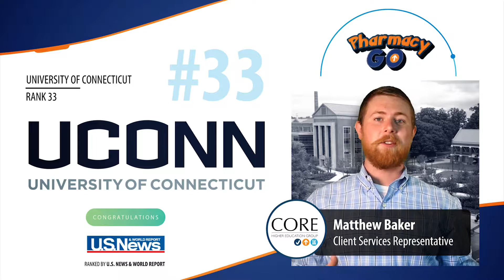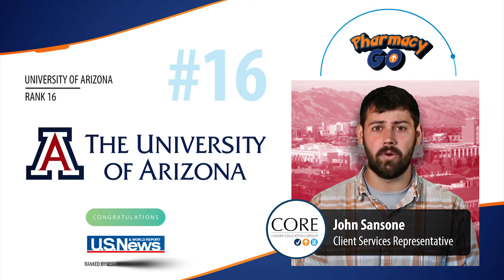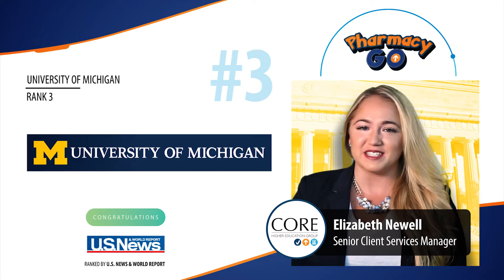Top 50 Schools of Pharmacy Go (A fun spoof on the Pokemon Go craze)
Congratulations to all of the schools in the CORE Higher Education Group family that made the Top 50 Schools of Pharmacy in 2016, as ranked by the U.S. News & World Report.

Watch the CORE team play the "Top 50 Schools of Pharmacy Go" with our pharmacy program partners.